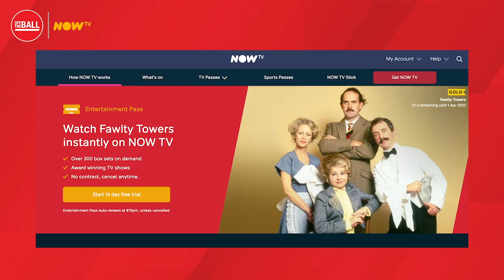Kenny Cunningham: In defence of British comedy | OTB Culture Hall of Fame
And now for something completely different... It's former-Ireland captain Kenny Cunningham talking British comedy and inducting Faulty Towers into the OTB Culture Hall of Fame, in association with Now TV.

Watch whatever you are in the mood for on NOW TV including unmissable movies such as Gladiator, Rocket Man and Lion King - award-winning TV shows including Game of Thrones and Parks and Recreation - or stream Pixar Greats like Inside Out and Toy Story 4.